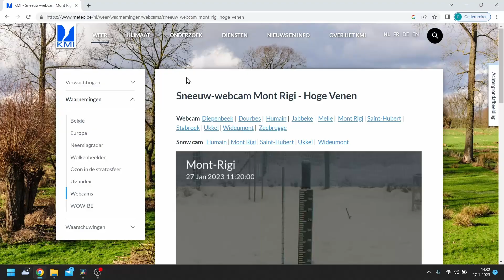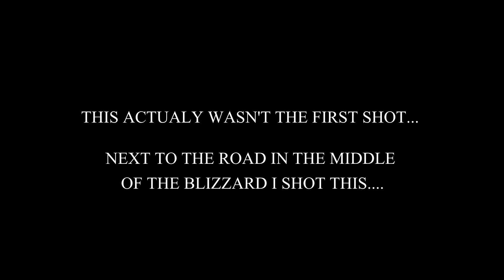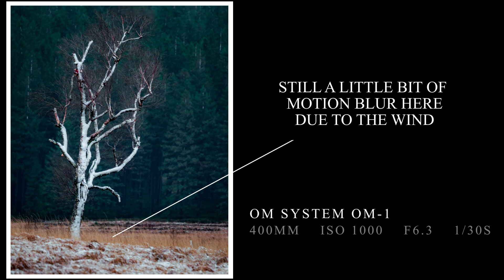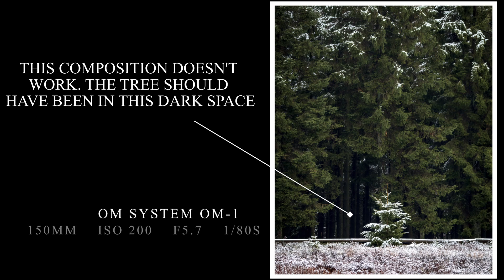Everything for Landscape Photography! Barefoot Trough Winter Conditions. 053 │ OM-1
What a day of landscape photography... We started in a blizzard, had to walk around flooded rivers and faced horrible winds! Finally we did find the snow we were hoping for but we had to suffer to get to it.

Everything seemed to work against us and we even had to take of our shoes and cross icecold rivers on out barefoot.

In the end we had a great winter adventure but it wasn't the best day for photography. I still managed to get a couple of nice images but I wasn't completely satisfied. But we did enjoy ourselfs!

Drone footage in this video is made by @skymovies9565

A new episode is released every week on sunday.

I will try to help you in the best way I possibly can.

Please visit my other socials and website for all images in my portfolio :

My photography gear :
Olympus Em1x
Olympus 7-14 f2.8 Pro
Olympus 12-40 f2.8 Pro
Olympus 45mm f1.2 Pro
Olympus 60mm f2.8 macro
Olympus 40-150 f2.8 Pro
Olympus 100-400 f5 - f6.3
Olympus Mc14 1.4 teleconverter
Olympus BLH1 battery's 4x
Olympus Fl36 flash
Rollei C6i carbon Black tripod
Lowpro Flipside 400aw bag
Hoya filter kit

My video gear :
Olympus Em1x
OM System OM-1
Osmo pocket 2 creator combo
Smatree powerbank stick
Boya by-mm1 microphone
Tripod

Software :

For all my photo editing I use software like Adobe Lightroom, Adobe Photoshop, Topaz Denoise and Topaz Sharpen.